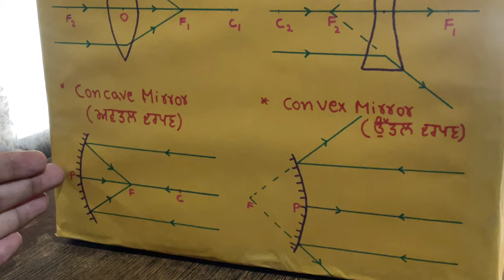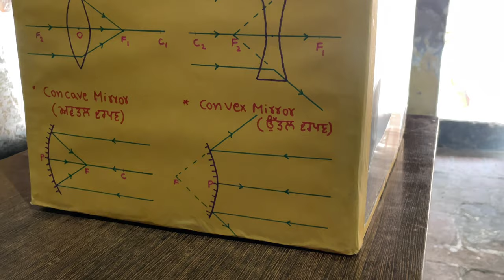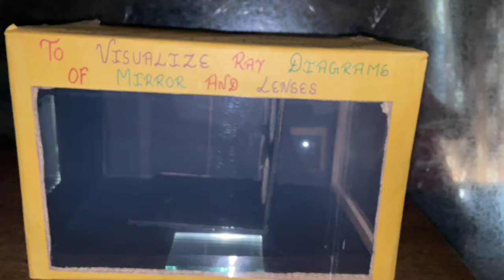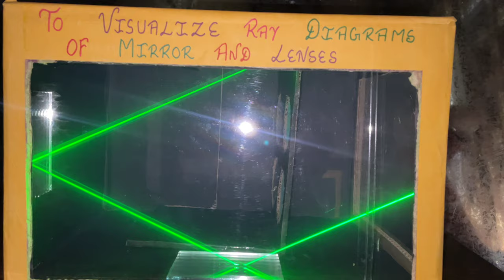Visualize Ray diagrams of Mirror and lenses, Reflection and Refraction through Mirror and lenses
From this simple apparatus we can practically visualize how refraction occur from spherical lens like convex lens (converging lens) and concave lens (diverging lens). Also reflection through spherical mirrors like convex mirror (Diverging mirror) and concave mirror (converging mirror).
And we also able to visualize ray diagram of these spherical mirrors and lenses and of plane mirror